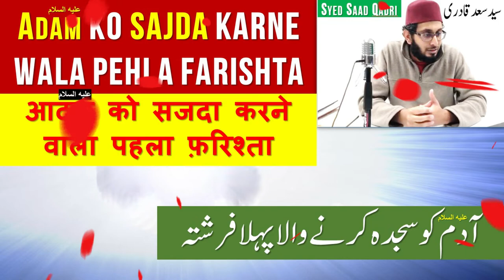Adam AS ko sajda karne wala pehla farishta | First angel to bow to Adam AS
Adam AS ko sajda karne wala pehla farishta